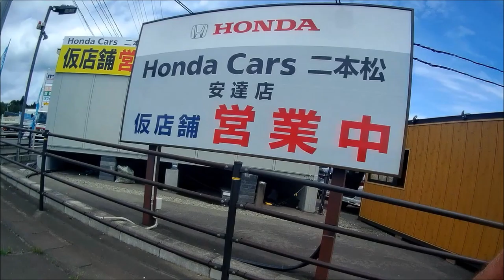20200724 Abukuma 3 bridges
Nihonmatsu is a small town just south of Fukushima City, Japan.

It's overlooked by Mount Adatara, a volcano that last erupted in 1998.

Cycling here is amazing: good roads, little traffic, mountains and rivers.